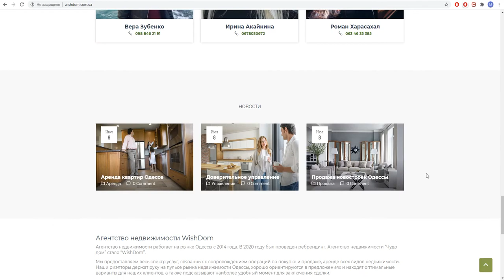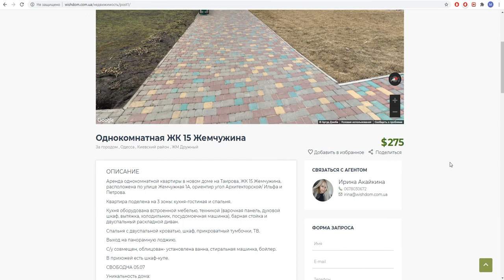Сайт для агентства недвижимости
Создание сайта на WordPress для агентства недвижимости Создано и размещено с целью пополнения портфолио Некоммерческий проект